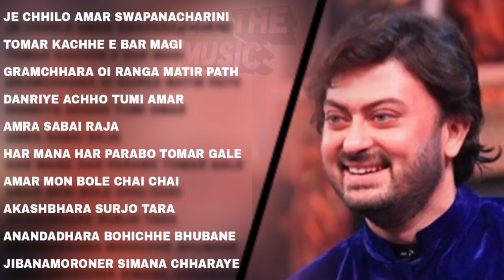Rabindra Sangeet | Saheb Chatterjee Song